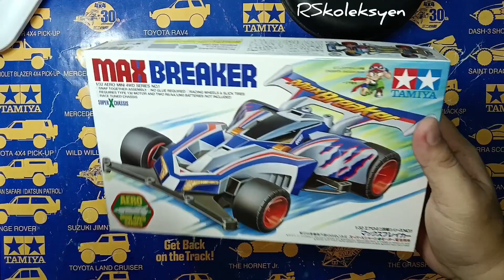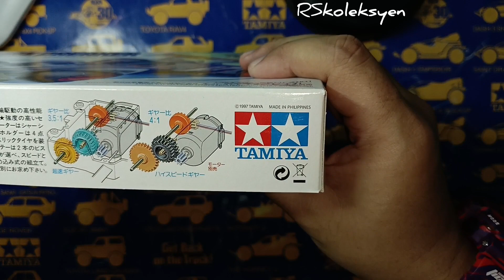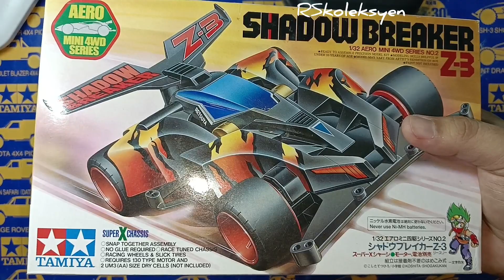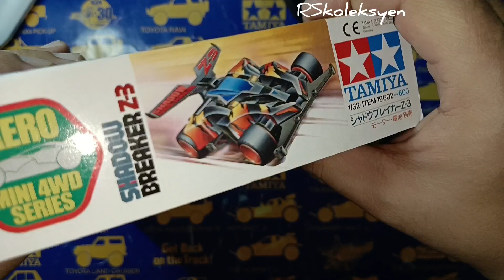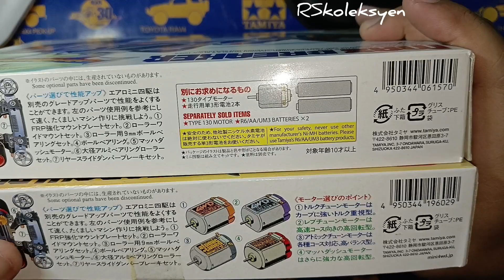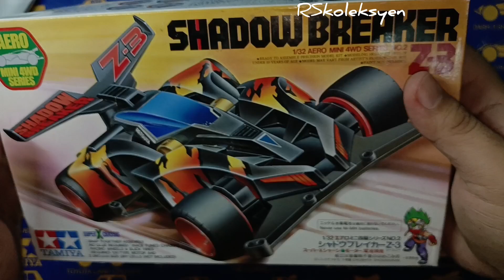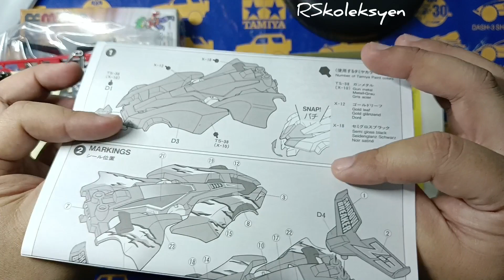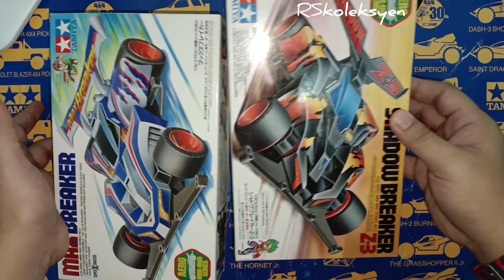Max Breaker & Shadow Breaker Z3 | Aero Mini 4wd Series